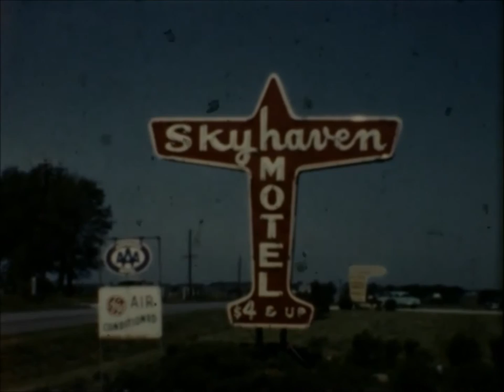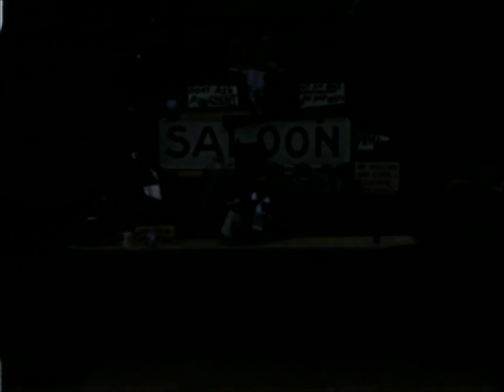Leaf Peeper & Vesper Chimes - Easy Life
From the upcoming album "God's Country"
Available on CD and Cassette soon on Lungbasket Recordings